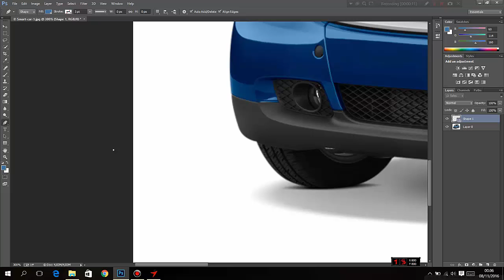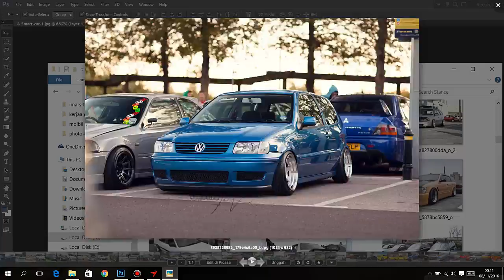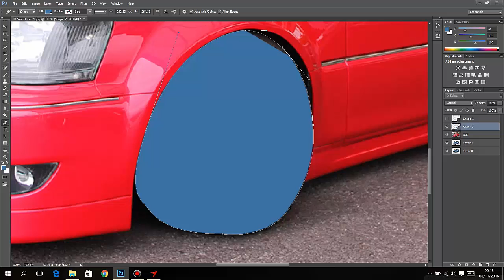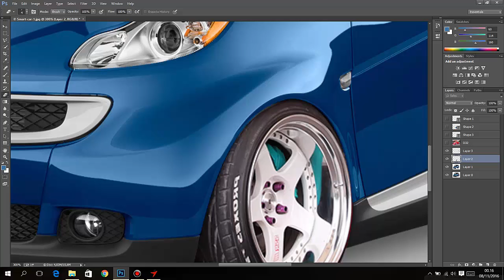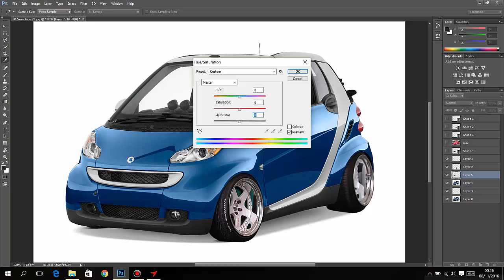Virtual Tuning - Smart Fortwo Stance tuning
Hi There, Fellas!
This is my first editing videos in youtube, im sorry for a bad quality of the editing. It is because i didnt have any ideas for what design i need in this video :D
Uhmmmm. i hope you guys enjoyed it! Share toooo :D. Promise that im gonna add more videos about it.
Thankyou very much guys!